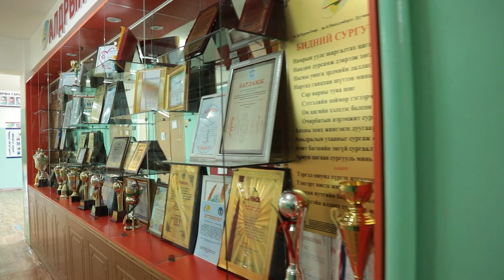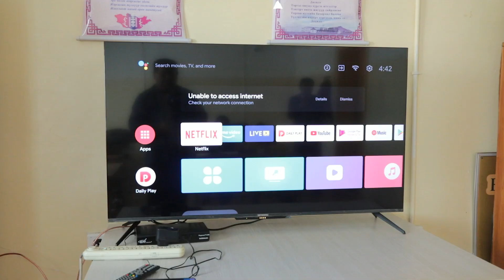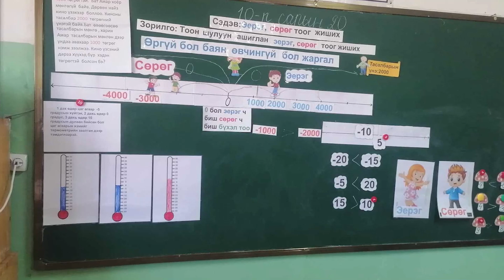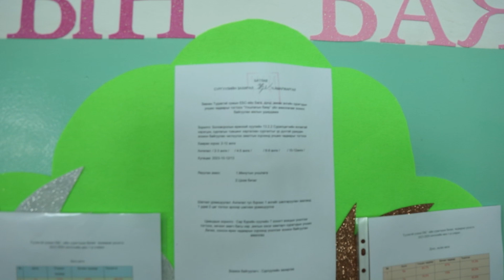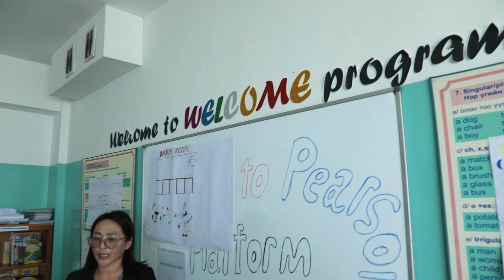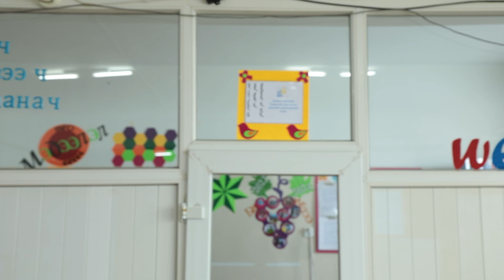Монгол улсын анхны ерөнхийлөгч П. Очирбатын нэрэмжит ЕБСургуулийн захирал Ч Амаржаргал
Завхан аймгийн Түдэвтэй сумын Монгол улсын анхны ерөнхийлөгч П. Очирбатын нэрэмжит ЕБСургуулийн захирал Ч Амаржаргал
2023 онд хийж гүйцэтгэсэн ажил бүтээн байгуулалтын тайлан хүргэж байна.